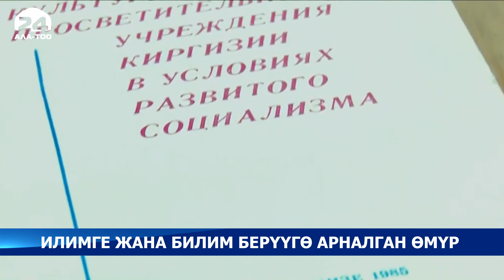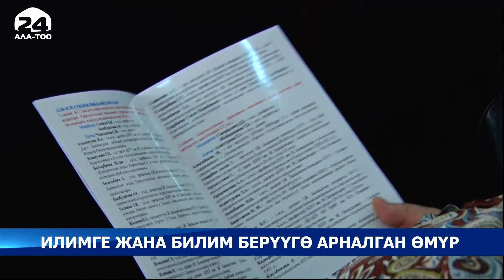Окумуштуу Жумадил Бактыгуловдун илимге жана билимге арналган өрнөктүү өмүрү